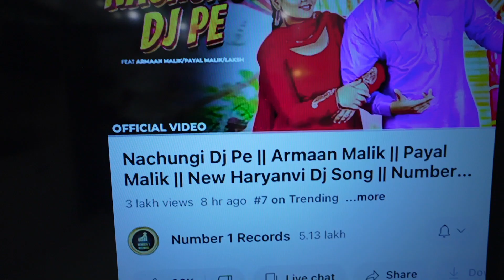Hyderabad se aaye bacho ke liye kapde || family fitness